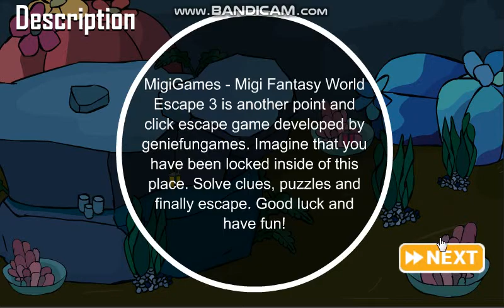Migi Fantasy World Escape 3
MigiGames - Migi Fantasy World Escape 3 is another point and click escape game developed by geniefungames. Imagine that you have been locked inside of this place. Solve clues, puzzles and finally escape. Good luck and have fun!